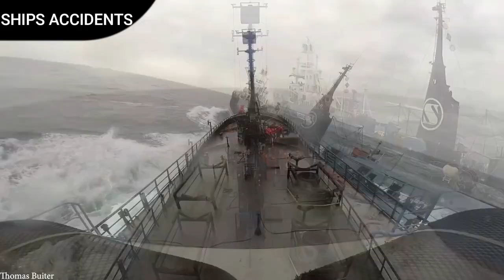Muzyczna kompilacja wypadków morskich | Marynarz Świata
Przygotowałem dla was muzyczną kompilację wypadków morskich. Ponad godzina zebranych z internetu filmików, zapewne wiele z nich widzieliście ale mam nadzieję, że znajdziecie również takie, które widzicie pierwszy raz. Zapraszam do oglądania :)